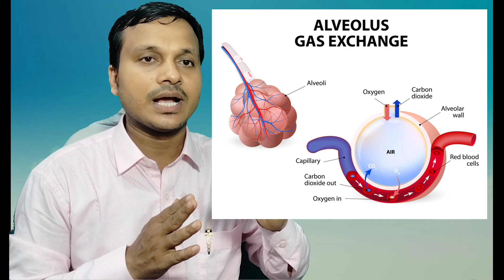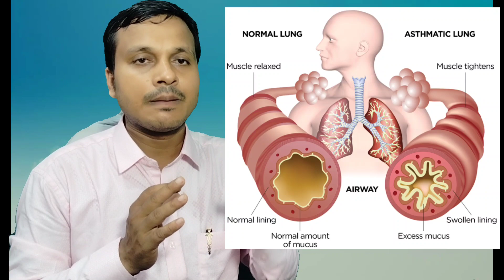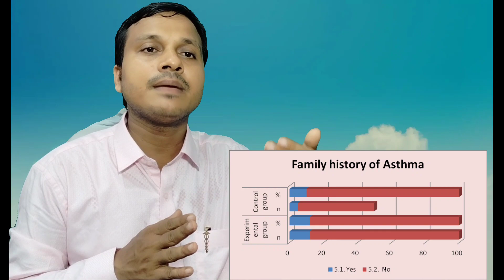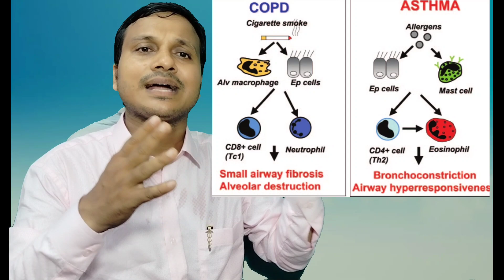Asthma/COPD/दमा/अस्थमा/क्रॉनिक ऑब्‍सट्रक्टिव पल्‍मोनरी डिजीज.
Asthma/COPD/दमा/अस्थमा/क्रॉनिक ऑब्‍सट्रक्टिव पल्‍मोनरी डिजीज. Asthma is a long-term inflammatory disease of the airways of the lungs. It is characterized by variable and recurring symptoms, reversible airflow obstruction, and easily triggered bronchospasms. Chronic obstructive pulmonary disease (COPD) is a type of progressive lung disease characterized by long-term respiratory symptoms and airflow limitation. The main symptoms of COPD include shortness of breath and a cough, which may or may not produce mucus COPD progressively . Asthma.